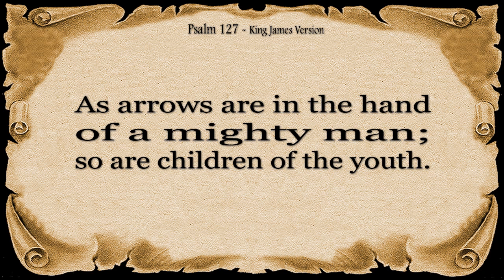Psalm 127 Reading: Laboring and Prospering with the Lord (With words - KJV)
Find peace and reflection in this beautiful recitation of Psalm 127. This short but powerful psalm explores the importance of relying on God's blessing in all our endeavors. It emphasizes that human effort alone cannot achieve lasting success – true security and prosperity come from the Lord.

Whether you're building a home, starting a family, or pursuing any goal, this reading serves as a reminder to place your trust in God's guidance and seek His blessing along the way.